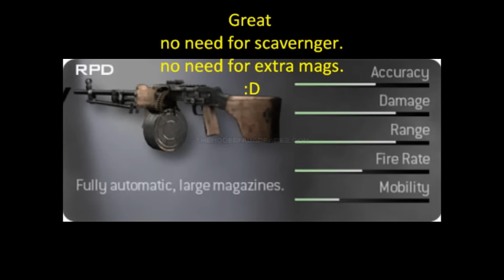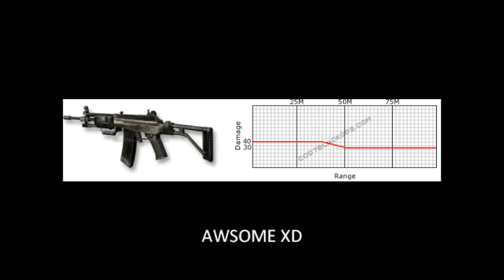Call of Duty 8; Modern Warfare 3 Guns Trailer